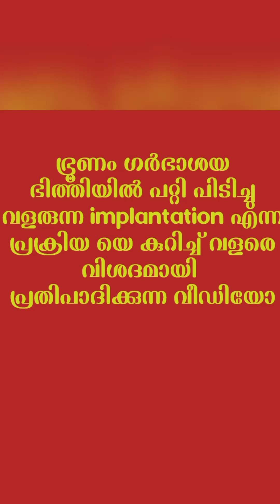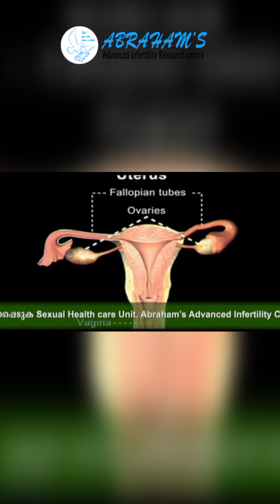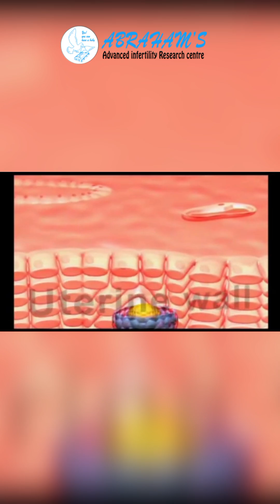Implantation Explained: The First Step in Pregnancy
Discover the intricate process of implantation, a crucial step in achieving pregnancy. In this informative video, we'll delve into:

- What is implantation and its significance?
- The implantation process: step-by-step explanation
- Factors influencing successful implantation
- Role of hormones and uterine lining
- Common challenges and solutions
- Timeline: from conception to implantation

Empower yourself with knowledge and understand the miracle of life."